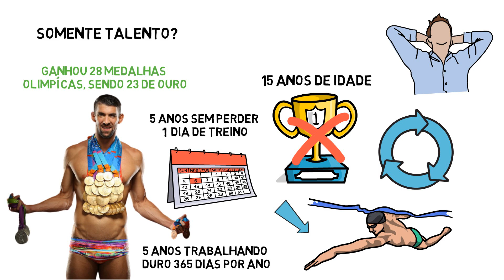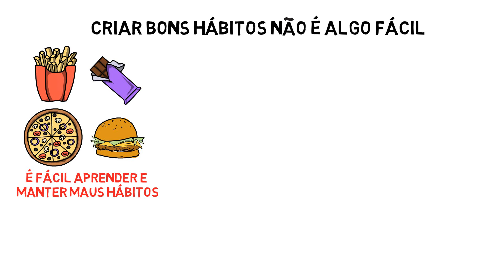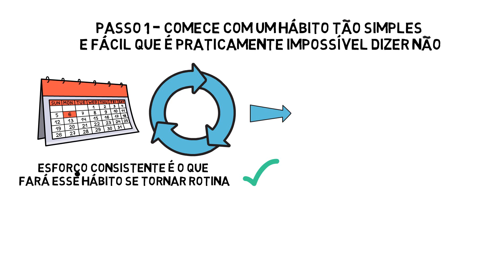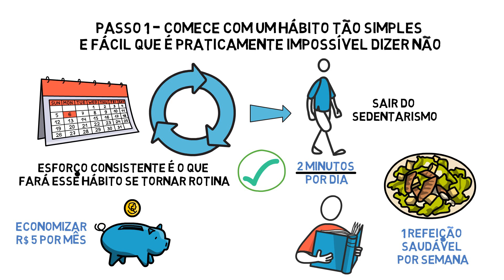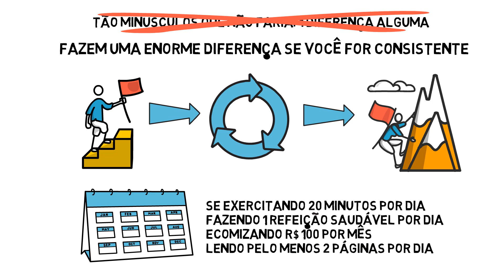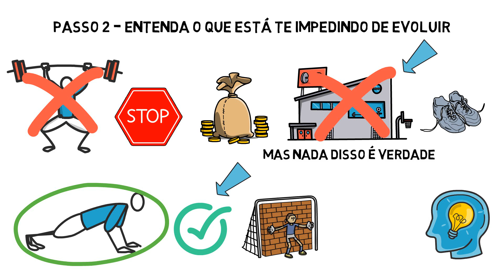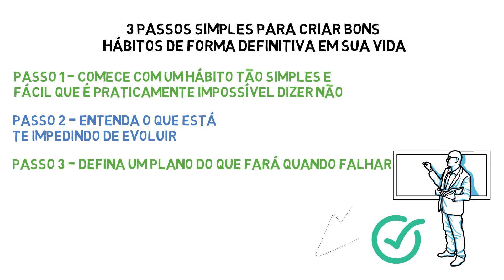3 Passos Simples Para Criar Bons Hábitos de Forma Definitiva